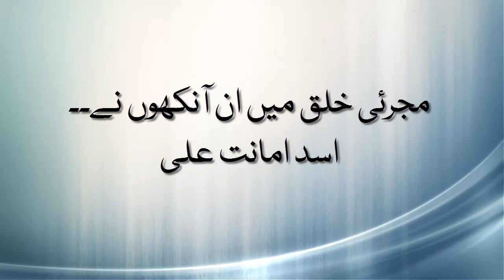Mujrai Khalq mein in aankhon ne - Asad Amanat ali (Brother of Shafqat Amanat Ali)